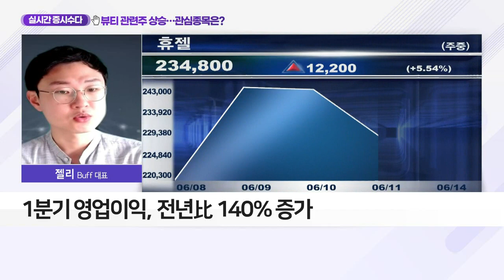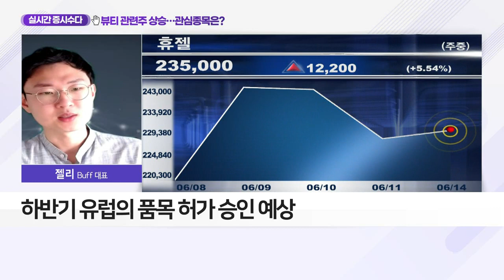뷰티 관련주 상승… 관심종목은?_실시간 증시 수다 (20210614)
경제 재개 기대감에 뷰티·에스테틱 관련주 상승
- 대장주 파마리서치, 한 달간 약 30% 상승
- 휴젤·클래시스·제이시스메디칼 등도 들썩
- 휴젤, 자체 제작 보톡스·필러 판매 기업
- 1분기 영업이익, 전년比 140% 증가
- 경쟁사간 공방전 및 해외 진출 모멘텀 有
- 대웅, 메디톡스와 '보톡스' 공방전
- 中 품목허가 획득… 올해 매출 최대 250억 원 목표
- 하반기 유럽의 품목 허가 승인 예상